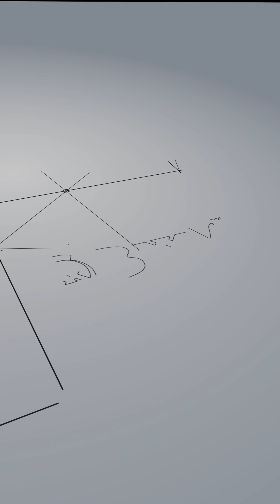BXXY Men's 9 cm (3.5 Inch) Hidden Height Increasing Casual Oxford Lace-Up Shoes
Discover the sophisticated design of BXXY's Men's 9 cm (3.5 Inch) Hidden Height Increasing Casual Oxford Lace-Up Shoes. These shoes are expertly crafted with a concealed height increase feature, adding an extra 3.5 inches to your natural height. Perfect for any casual occasion, these oxford-style lace-up shoes offer both style and comfort.